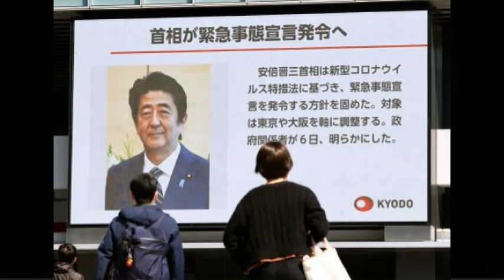【DMMオンライン英会話】本日で終了【2024.05.05】いくぜアメリカ大陸横断 ３年11ヶ月よく頑張りました。コロナでオンラインレッスン流行ったんだよね。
36675分
1467レッスン
3年11ヶ月
コロナが去って、オンラインレッスンにも変化がみられます。